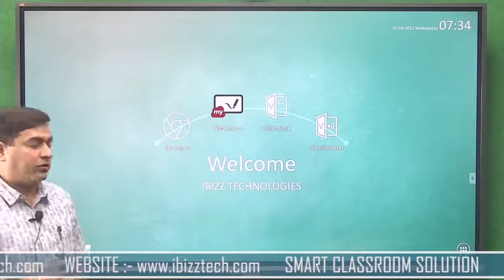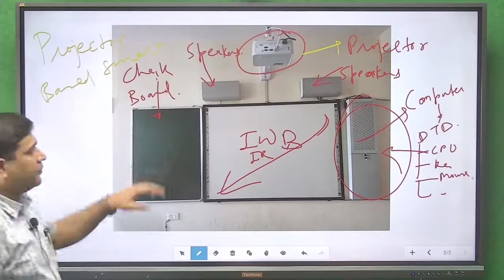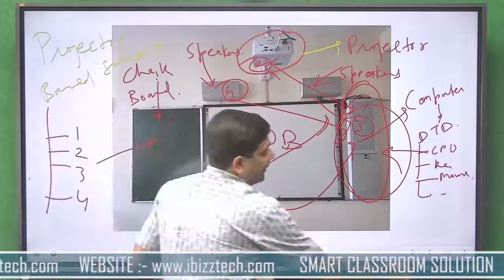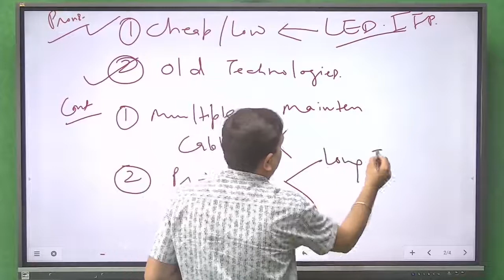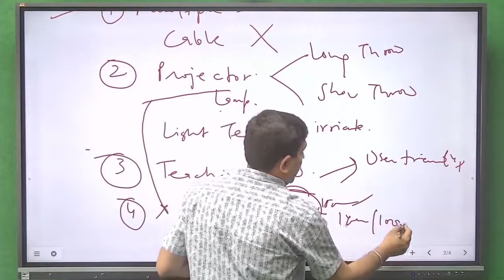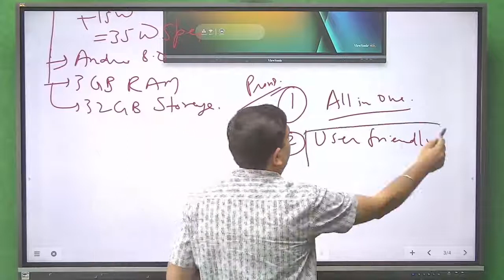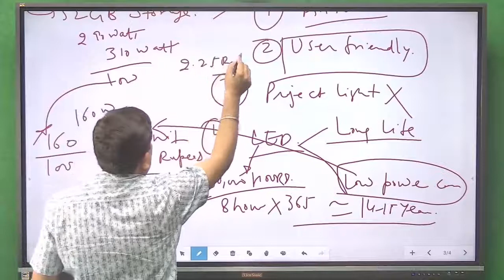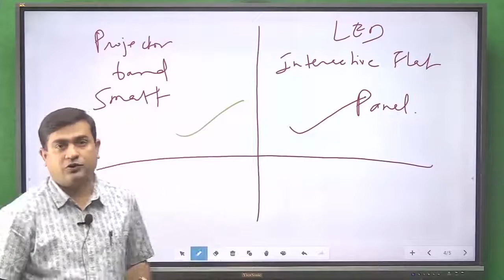Difference between Projector based Digital Interactive Smart Class and Interactive LED Flat Panel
Projector based Smart Classroom v/s Interactive Flat Panel

This video will demonstrate you about the difference between Projector based Smart Classroom and LED based Interactive Flat Panel. Both the technologies have prons and cons. Projector based Smart Classroom is an old technology with lot of installation at education since far while Interactive Flat Panel is a new emergning technology which is being appreciated and adopted in education industry now onwards. Both technologies have price difference. This price difference can be understood properly if you see this video completely. Prons andCons of each technologies is demonstrated in depth.

We are a reputed name in Education & Corporate Industry with more that 3000 + client base PAN India and Channel Partners / Dealers Network.

Thanks